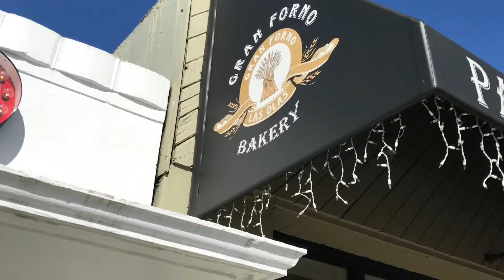GRAN FORNO LAS OLAS BAKERY | LasVegasFunproduction 1080p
GRAN FORNO LAS OLAS BAKERY | LasVegasFunproduction
Werbespots für verschiedenste Firmen in Amerika!

Alle Videos werden mit dem iPhone 7s Plus gedreht und geschnitten.

Mitwirkende: Joe Mancino & Louis Maucher